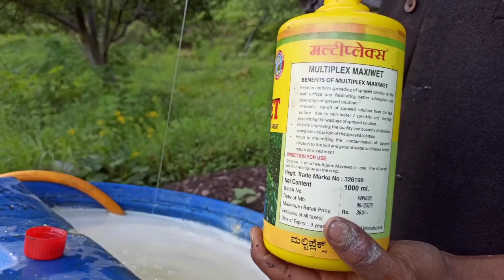Decrease for disease of scale scab an might sprey on apple 🍎| sprey schedule | Thakur Pravinder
Decrease for disease of scale scab an might sprey on apple 🍎|| sprey schedule || स्केल और स्कैब और माइट को रोकने के लिए स्प्रे ||

Guyz I need your motivation becouse I nothing without your support, blessings, love,and co-operate. @